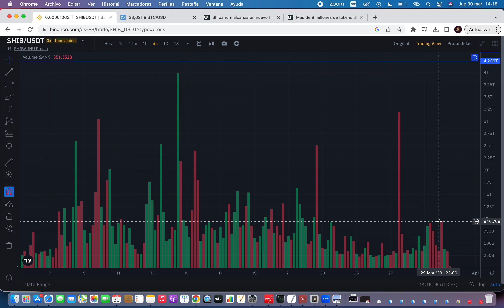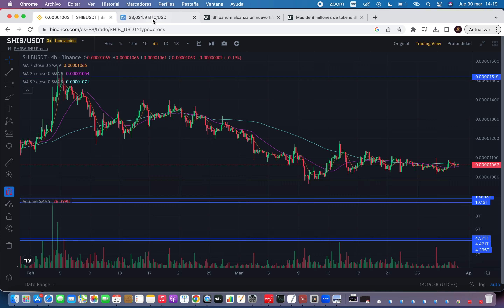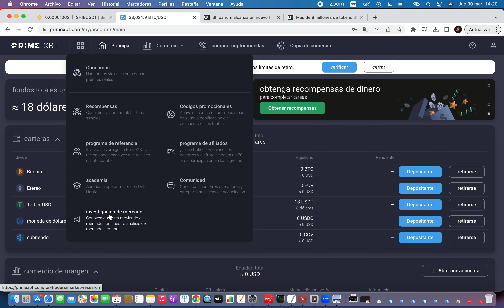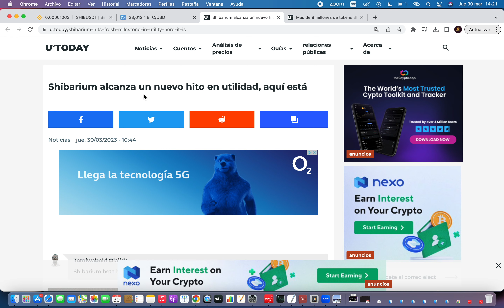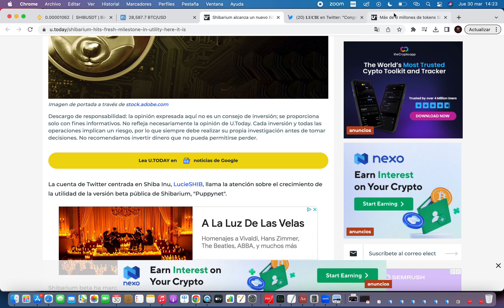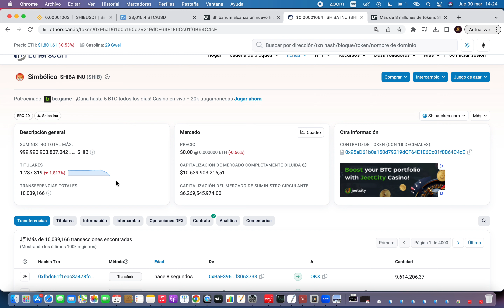NUEVO MÁXIMO LOGRADO EN SHIBARIUM🔥Shiba Inu Criptomoneda 🚀Noticias Shiba Inu Hoy Español